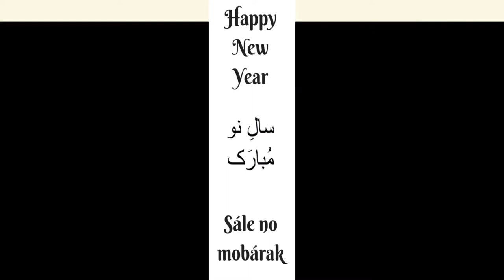Persian NewYear by Babak Mobasheri - Persian cat- Sal no Mobarak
\☻/ღ˚ •。* ˚ ˚✰˚ ˛★* ˚ • ★ *˚ .ღ 。
▲*˛˚ღ •˚
عید نوروز و فرارسیدن سال نو بر شما عزيزان مبارک
امیدوارم سالی که پیش رو دارین
آغاز روزایی باشه که آرزو دارین

Happy Pesian New Year xx